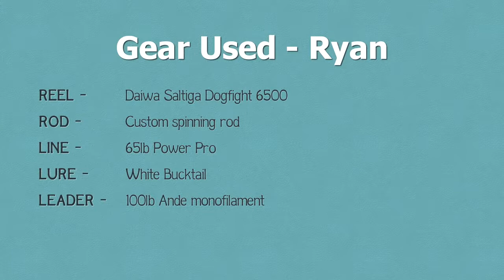King Kong Stingray - Double Header!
We were on a mission to catch the King Kong stingray that hangs around in one of our fishing spots. This stingray swallows entire fish carcasses, sucks the meat off them and then spits them out. I estimate the weight of the monster stingray at over 200lbs. It's the largest southern stingray that I have ever seen caught. Both stingrays were released.

▬▬▬▬▬▬▬ ABOUT BLACKTIPH ▬▬▬▬▬▬▬

▬▬▬▬▬▬▬ Gear Used ▬▬▬▬▬▬▬

• Reel: Duel 30w
• Rod: Custom stand-up rod
• Line: 65lb Diamong braid backing with 100lb mono topshot
• Leader: 100lb Ande monofilament.
• Hook: 7/0 Eagle Claw Lazer circle hook
• Bait: Bonito